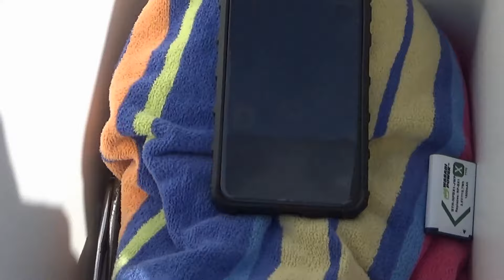Transom is Done - 1st Run - Then this Happened ! -outboardrepairvideos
It's This Old Outboard. Orlando Clipper Boat Transom is Done! 1st Run! See You in the Water! With the Evinrude 25 Hp conversion "Beef it Up" Outboard! Then All This Happened! You Never Know What's Gonna Happen Next! It's This Old Outboard. Resurrecting Old Outboard Motors. YOU KNOW THE CHANNEL